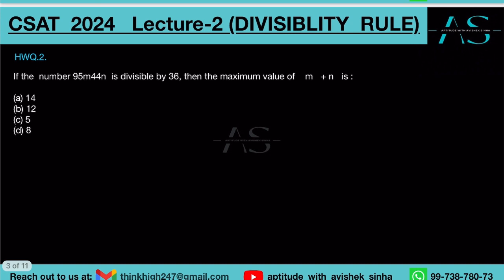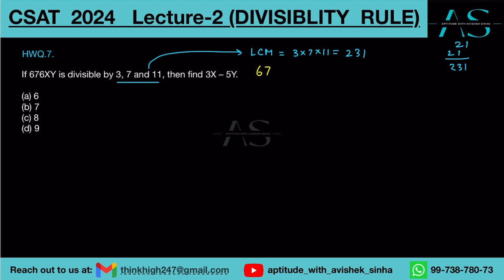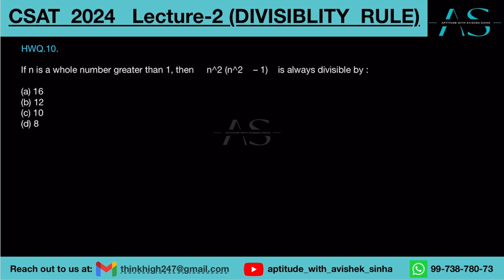Lecture-2 Part-1 | HW QUESTIONS | DIVISIBILITY | NUMBER SYSTEM | CSAT 2024 | Avishek Sinha | HINDI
UPSC CSAT 2024 Course | Lecture-2  | Part-1 | HW QUESTIONS | DIVISIBILITY | NUMBER SYSTEM | CSAT 2024 | Avishek Sinha | HINDI |

aptitudeWithAvishekSinha